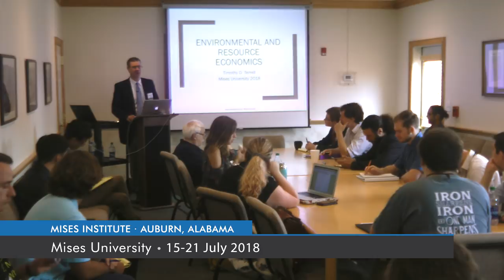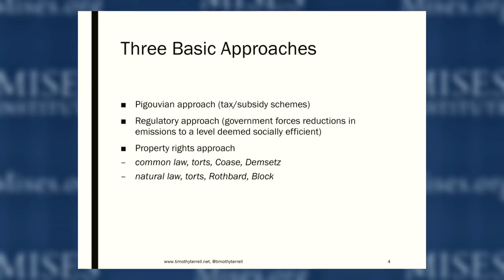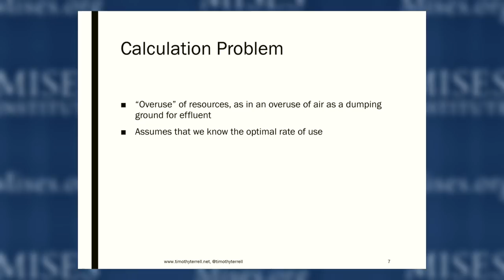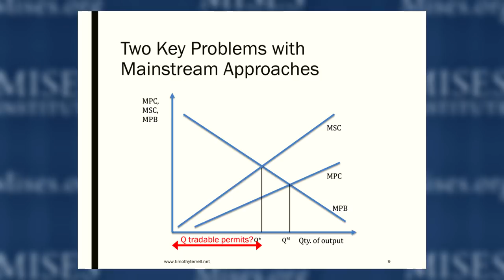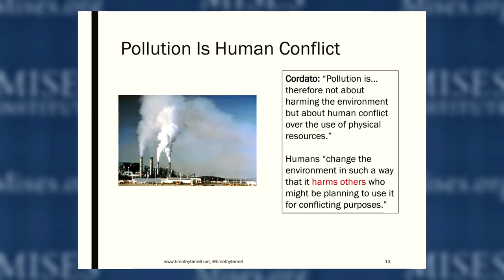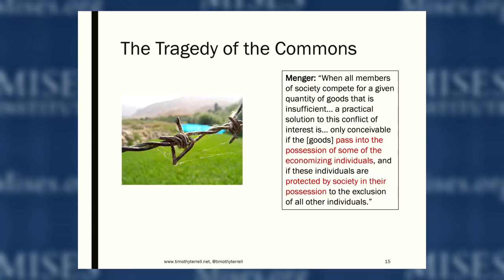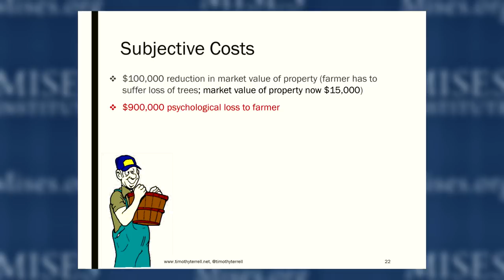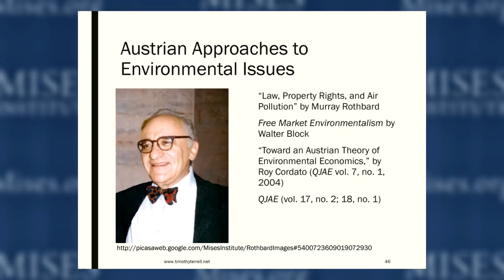Environmental and Resource Economics | Timothy D. Terrell